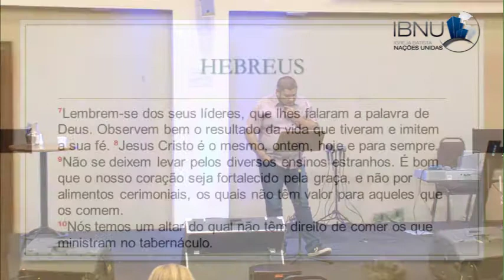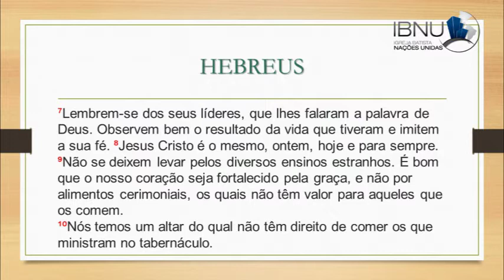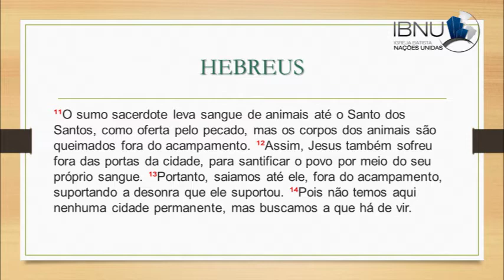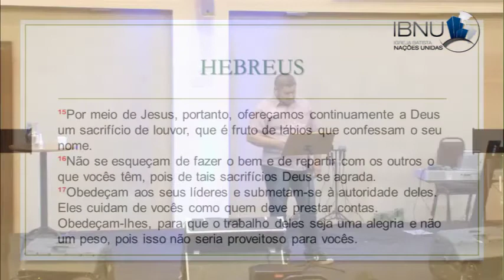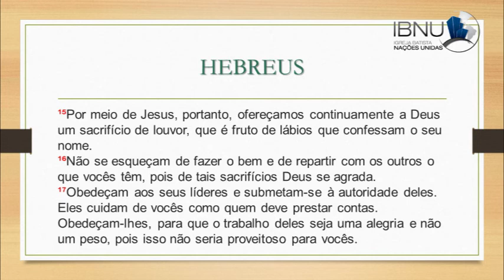Fora da Religião - Hebreus 13.7-17 | João Paulo Gouvea | IBNU